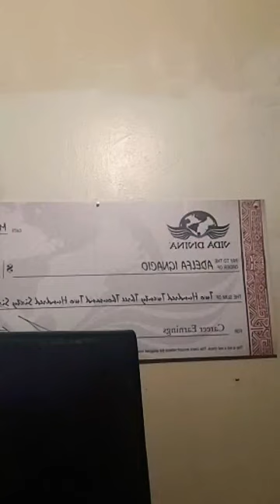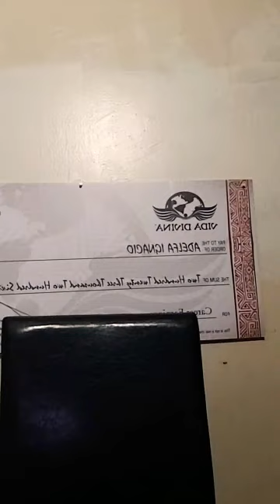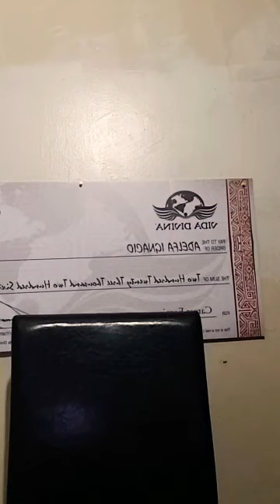Un dia super ocupado pero bien aprovechado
I'm on Instagram as @adelfaig. Install the app to follow my photos and videos.